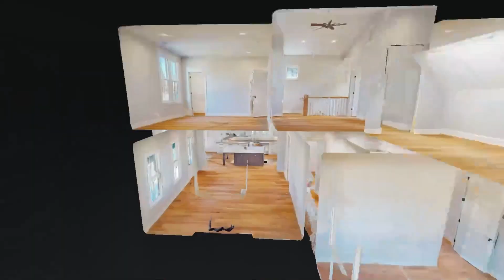221 Saddle Crk Dr Paducah KY 42001 — Cindy Jones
221 Saddle Crk Dr Paducah KY 42001 - Cindy Jones

221 Saddle Crk Dr Paducah KY 42001 - Cindy Jones

221 Saddle Crk Dr Paducah KY 42001 - Cindy Jones